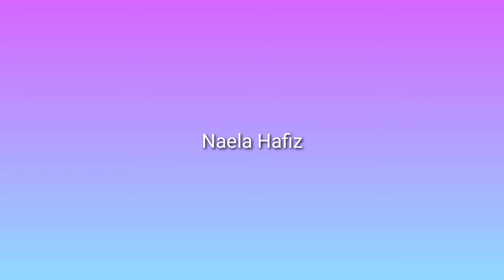Perkutut Bangkok Juara Nasional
Perkutut Bangkok irama bagus,serta ketukan yg panjang lengkap awal tengah dan ujung
perkutut dengan suara merdu,irama syahdu, panjangnya minta ampun complete awal tengah ujung

perkutut Bangkok Juara nasional, perkutut Bangkok Juara internasional, perkutut seharga Avanza, perkutut suara panjang dan bagus, perkutut Bangkok incaran para miliarder, perkutut Bangkok Juara bertahan, perkutut dengan harga puluhan juta rupiah